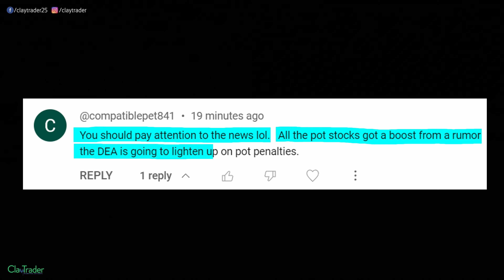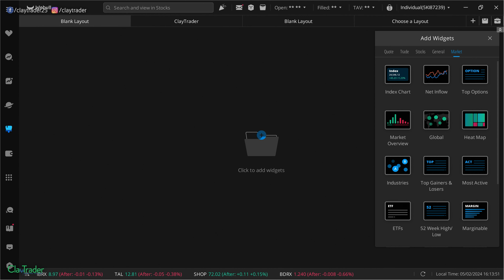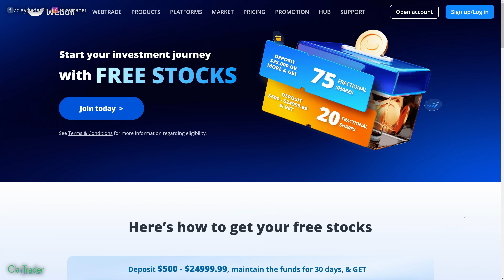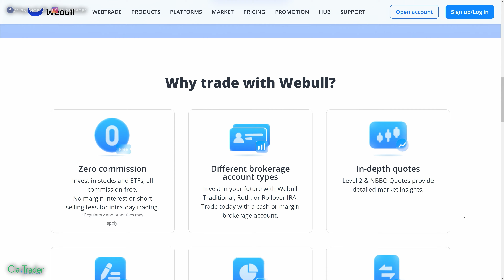Should Day Traders Watch the News?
In this video, I delve into the dynamics of day trading, focusing on how crucial it is to respond to price movements and volume without getting bogged down by the underlying news. I start by discussing the common misconception that news should dictate trading decisions and demonstrate through a specific example involving a surge in pot stocks. Utilizing visual aids like charts and volume indicators, I explain why day traders should prioritize market signals over news narratives. Moreover, I introduce practical tools like the Webull scanner to efficiently identify trading opportunities, highlighting how these can save time and enhance trading efficacy.

Video Chapters:
(00:00) - Introduction to Trading Focus
(00:46) - Case Study: Pot Stocks Surge
(01:57) - The Cost of Focusing on Why
(03:12) - Utilizing Trading Tools: Webull Example
(04:54) - Final Thoughts on Day Trading and News